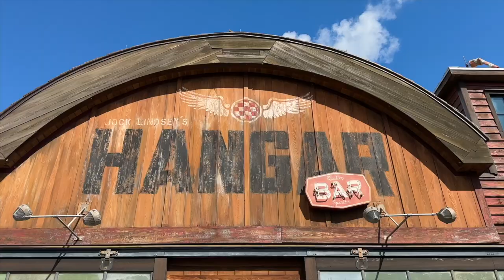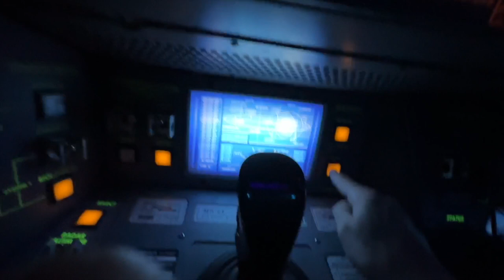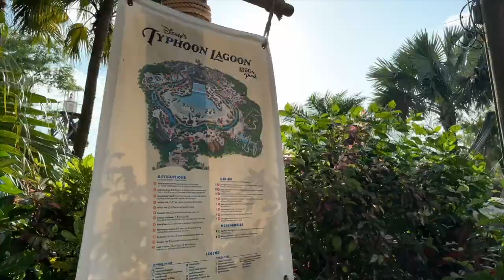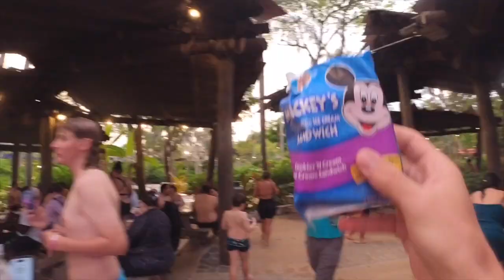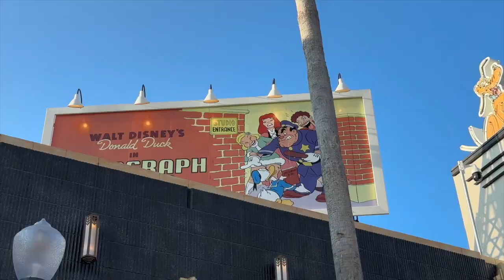What it's really like to go on a hosted trip with Disney | Vlog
We got the opportunity to go on a trip hosted by @DisneyParks for their allthedisneythrills. This is our vlog baout what really goes on behind the scenes.

Some of out favorite moments:
"Drawn to Life" a Cirque Du Soleil Show in Disney Springs.
Dance party with a view at Epcot.
Indiana Jones Dawn of Destiny merchandise and menu Showcase
Eating on the the Indiana Jones Stunt Spectacular stage!
Riding Tron for the first time
H2Glow Night at Typhoon Lagoon
and getting to hang out with all my new creator friends!

Creators:
Jasmin: TT -@Mooreamor
Koiya: Ig - @koiyaaa
Chelsea: Ig - @chelseaolivia13
Nancy: TT: @iamnancyjay